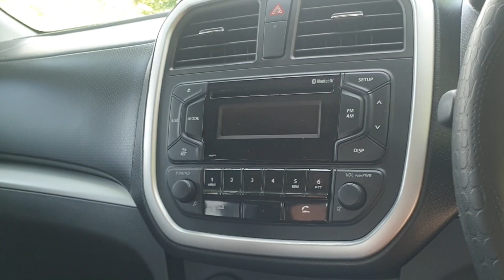2021 Maruti Vitara Brezza LXI खरीदना क्या Smart Decision है ? | Top Reason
Hello Dosto,